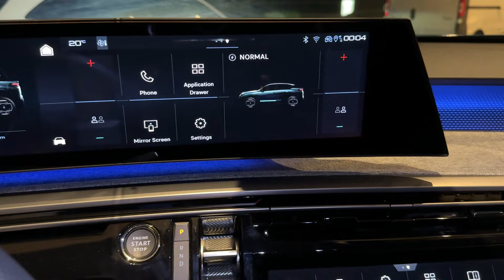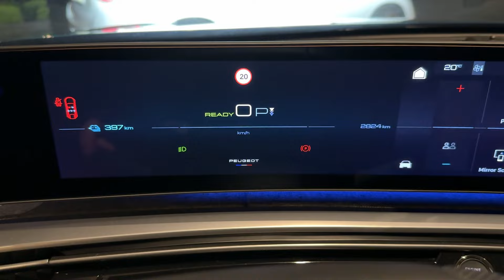New PEUGEOT 3008 GT 2024 at night - IMPRESSIVE PIXEL LED lights, WELCOME lights & AMBIENT LIGHTS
I filmed the new Peugeot 3008 at the Croatian premiere, and in this video I show you the details at night.

MODEL IN THE VIDEO:
PEUGEOT 3008 GT 2024 model
electric model
STLA platform
PIXEL LED lights
21-inch HD PANORAMIC i-cockpit
AMBIENT lighting in different colors

POWERTRAINS:
-three all-electric powertrains (210bhp, 230bhp Long Range and 320bhp Dual Motor (4-wheel drive)
-Range of 525km, 2-wheel drive, 210bhp/157kW,
- Dual Motor with range of 525km, 4-wheel drive, 320bhp/240kW,
- Long Range with range of 700km, 2-wheel drive, 230bhp/170kW.
AC charging 11kW, DC 160 kW
-regenerative braking – 3 levels
-Hybrid powertrains will also be available: -To complete the line-up, the new 3008 will also be available with electrified (Hybrid and Plug-In Hybrid) power units, according to market needs, as well as one powertrain for international markets